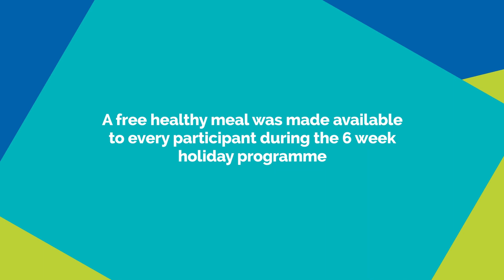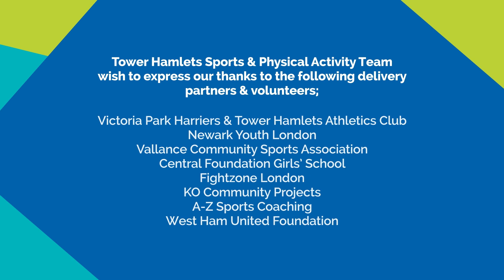LBTH Sport and Physical Activity Summer Programme 2022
An exciting summer of athletics, basketball, canoeing, dance, football, hockey and much more